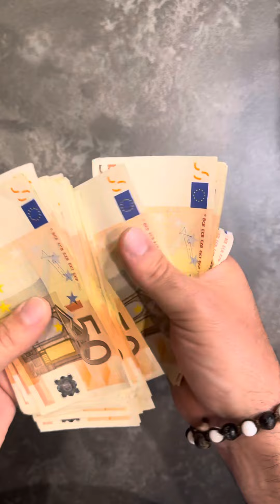10.000€ nella iDbag Moero! Possono bastare?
Conta bene! E acquista su moero.it